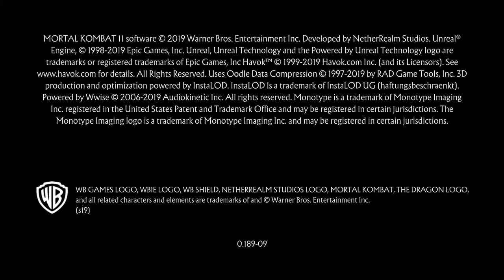Mortal Kombat 11 SPAWN IS HERE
More clips coming